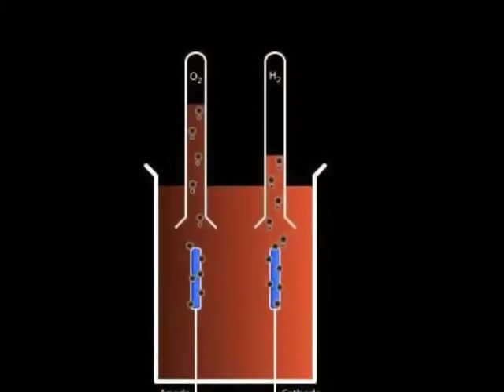INTEMPO - Elettrolisi e fusione fredda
L'elettrolisi (pronuncia elettrolìsi o elettròlisi) è un processo che trasforma energia elettrica in energia chimica. Con l'elettrolisi si usa l'energia elettrica per far decorrere una reazione chimica che non avverrebbe spontaneamente.

Il suo nome deriva dal greco e significa "rompere con l'elettricità", dato che nella maggior parte dei casi sottoporre ad elettrolisi una sostanza significa scomporla nei suoi elementi costitutivi.

Per applicazione di una corrente elettrica continua, subiscono elettrolisi tutte quelle sostanze che, in soluzione o fuse, si scompongono in ioni, ossia gli acidi, le basi ed i sali, nonché l'acqua stessa.
Da alcuni chiamata Fusione fredda. Scoperta estudiata da Faraday nel 1832

En engl.

 Electrolysis (pronounced electrolysis or electrolysis) is a process that converts electrical energy into chemical energy. With electrolysis using electricity to run a chemical reaction that would not occur spontaneously.

Its name derives from the greek and means "to break with electricity", since in most cases subject to electrolysis means to decompose a substance into its constituent elements.

By applying a continuous electrical current, are subject to electrolysis, any substances, dissolved or merged, which breaks down into ions, ie acids, bases and salts and the water itself.
For some called cold fusion